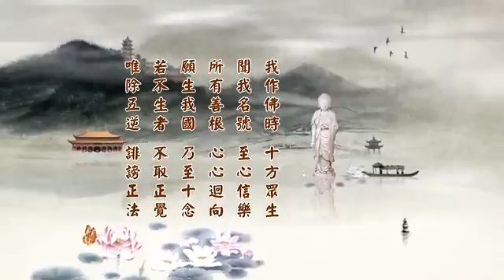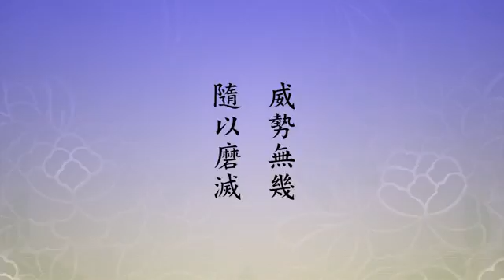【淨空法師】2014 淨土大經科註 __ 427